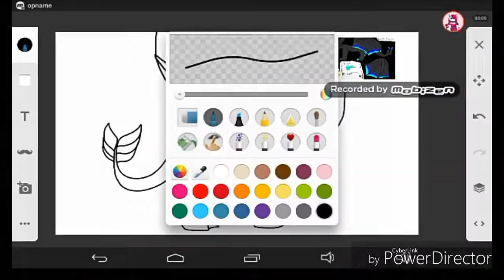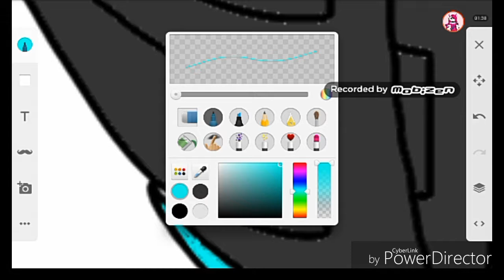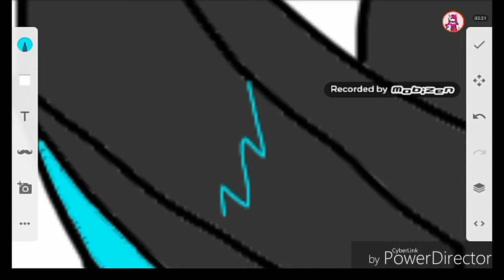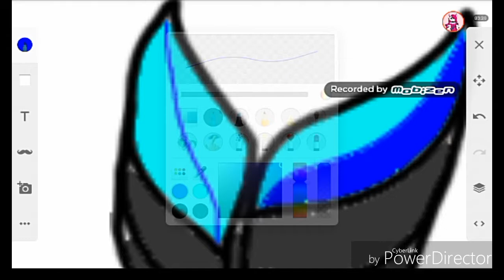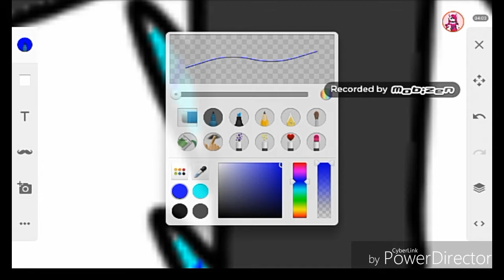Draw for Hurracane part 1